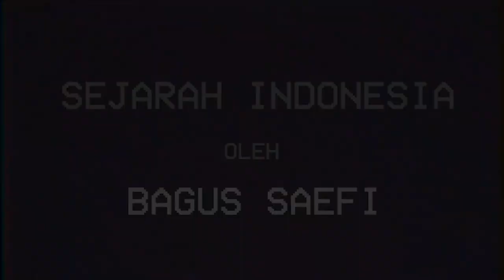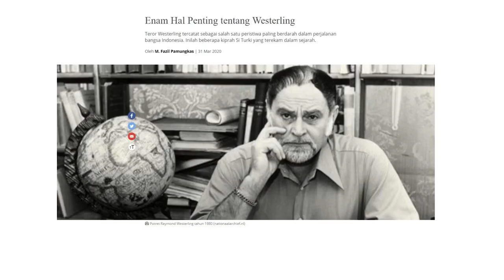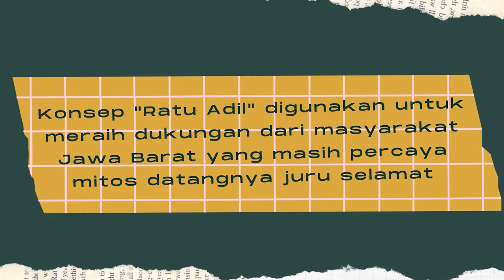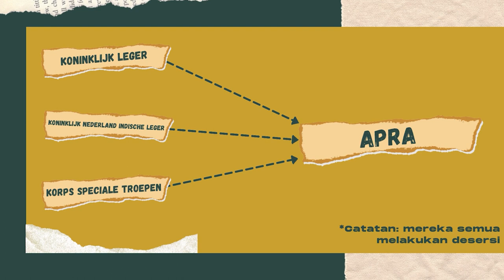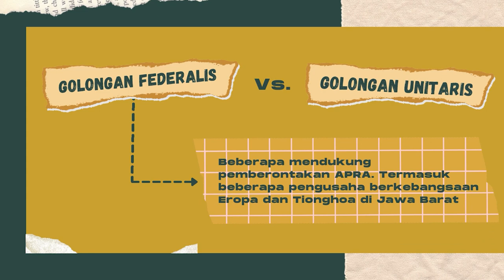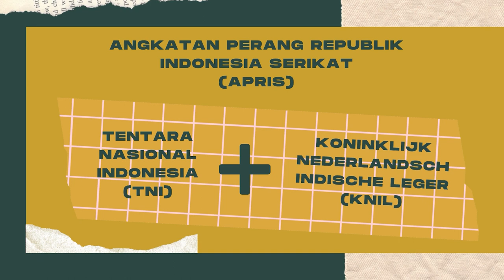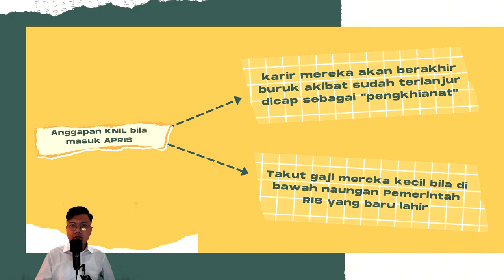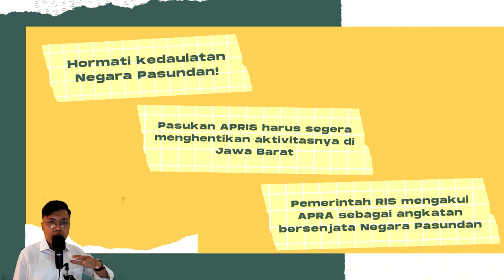WESTERLING BERULAH!!! | PEMBERONTAKAN APRA TAHUN 1950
Kunyahan:
1.Majalah Historia No. 7 Tahun I 2012
2.Bandung: Citra Sebuah Kota (Bandoeng, Beeld van een Stad) - Robert P.G. A. Voskuil, dkk.
3.Sejarah Nasional Indonesia Jilid VI - Marwati Djoenoed Poesponegoro & Nugroho Notosusanto